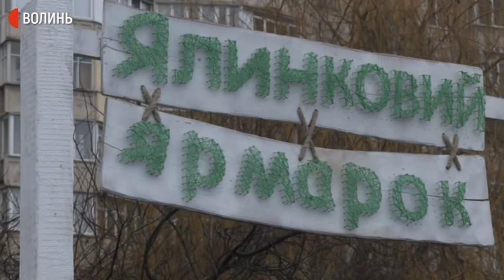У Луцьку запрацювали ялинкові ярмарки. Скільки коштують новорічні дерева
На території Луцької громади розпочали роботу ялинкові ярмарки. Новорічні дерева продавці пропонують придбати за ціну від 200 до 600 гривень, - розповів Суспільному підприємець Геннадій Раковець.